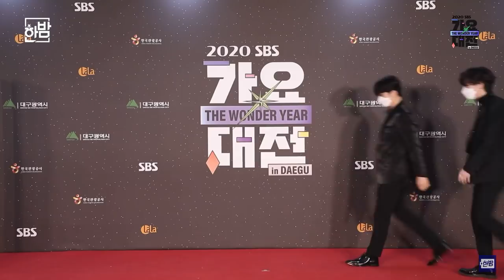2020 SBS GAYO DAEJEON Photo Wall - GOT7 cut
[201225] 2020 SBS GAYO DAEJEON  Photo Wall - GOT7 cut